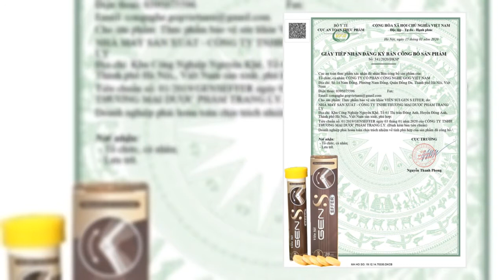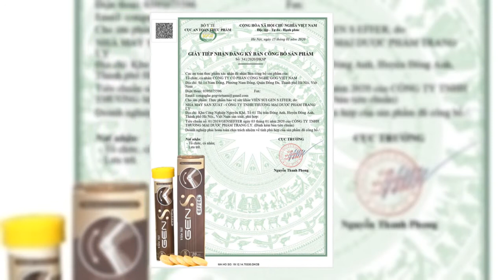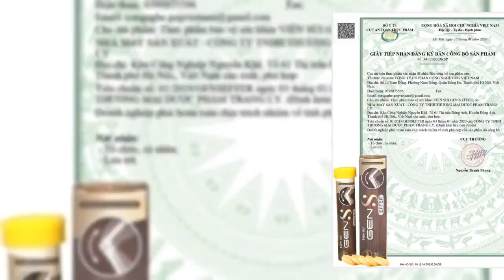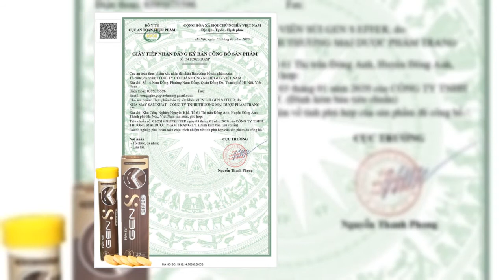Viên Sủi Gen S Effer Có Tốt Không? Giá Bán Năm 2020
Đây là tin vui mới được xác nhận tại Việt Nam trong đầu năm 2020. Qua đó, tất cả bà con đang có những triệu chứng như:
+ Đau khớp kèm cảm giác buốt chạy dọc theo xương
+ Sưng khớp, tràn dịch ổ khớp
+ Cứng khớp, đặc biệt là buổi sáng
+ Biến dạng khớp, đi lại khó khăn, nghe tiếng lục cục trong khớp
ĐỀU CÓ HI VỌNG VÀ KHẢ NĂNG HỒI PHỤC NHƯ BÌNH THƯỜNG